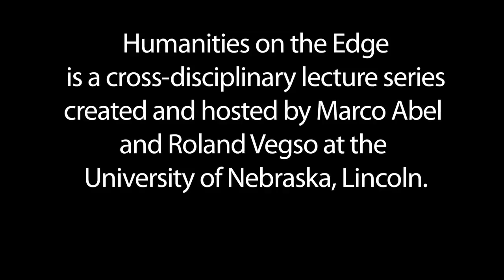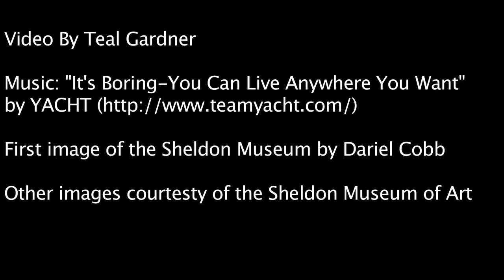Humanities on the Edge Trailer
This is a trailer that provides an overview of what we're trying to accomplish with this speaker series.